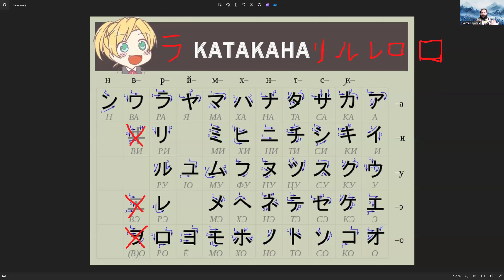ВЫУЧИТЬ КАТАКАНУ ПОЛНОСТЬЮ!! в чем сложность?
- телеграм каналы: Философия, Япония, Азербайджан